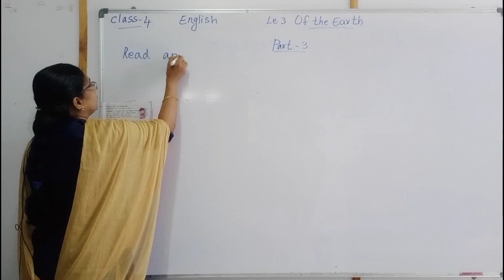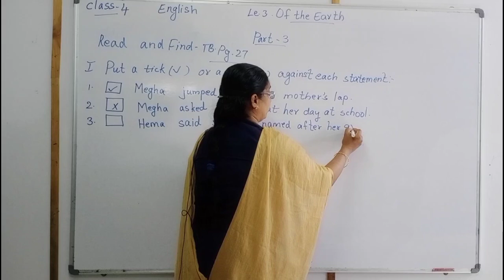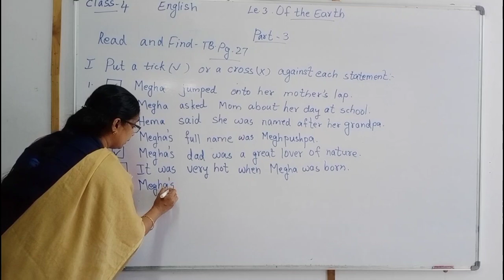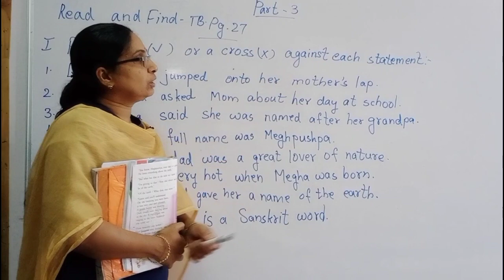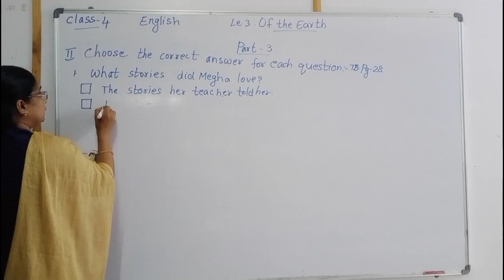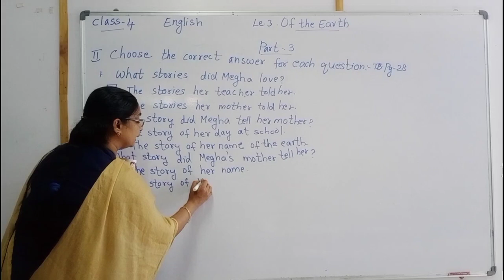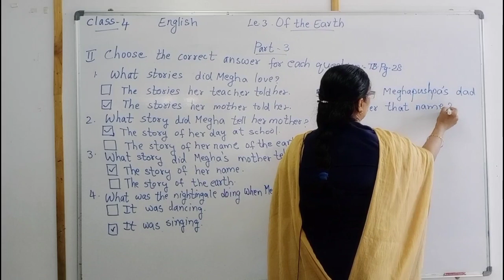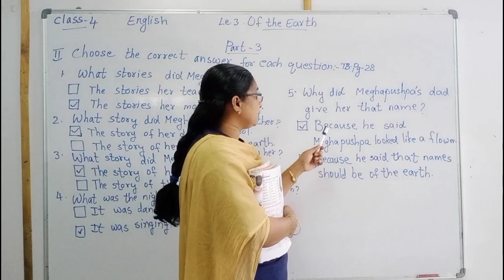4th class English lesson-3 part-3